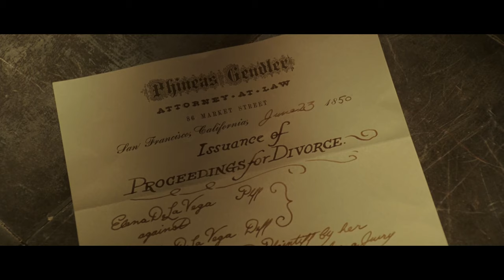Zorro's Kid Humiliates His Teacher | The Legend of Zorro (2005) | Now Playing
THE LEGEND OF ZORRO is NOW PLAYING and can be found to Rent or Buy

Despite trying to keep his swashbuckling to a minimum, a threat to California's pending statehood causes the adventure-loving Don Alejandro de la Vega and his wife, Elena, to take action.